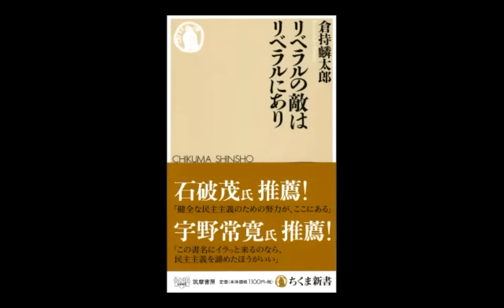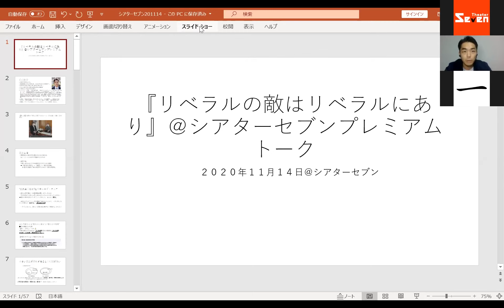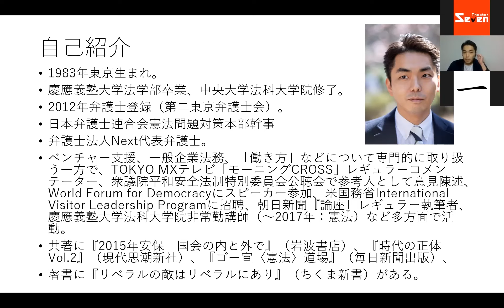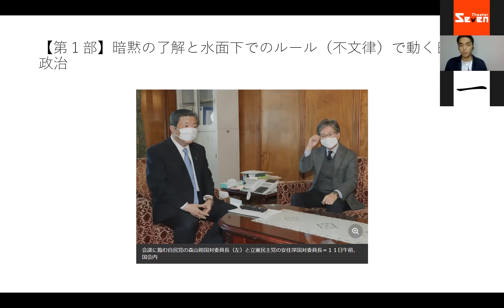【動画販売・予告編】倉持麟太郎「リベラルの敵はリベラルにあり」東西南北縦横斜め【Zoom講演】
【販売終了しました】

★購入はこちらから（1週間レンタル・500円）

ゲスト：倉持麟太郎（弁護士）
聞き手：今井一（ジャーナリスト）

与野党、護憲改憲の枠組みなどに囚われず、言うべきことを言い続けてきた倉持氏。なので、味方もいるが敵も多い。その言論活動の一環として、先日『リベラルの敵はリベラルにあり』を上梓した（これでまた、敵を増やしたかも）。今回の出演に際しては、現在進行形で起きている野党の「再編」「共闘」についても斟酌なく語る。
※販売期間～12/22(日)まで

★シアターセブン プレミアムトークイベント「東西南北縦横斜めオンライン」詳細はこちら